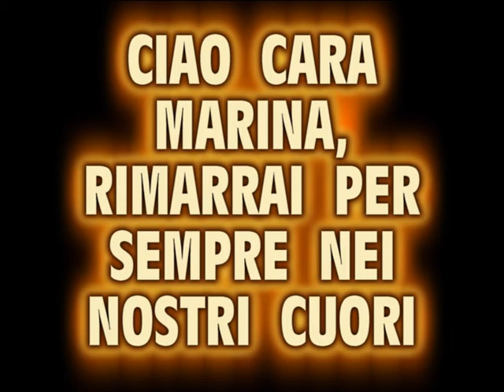UN DOLCE RICORDO DI MARINA